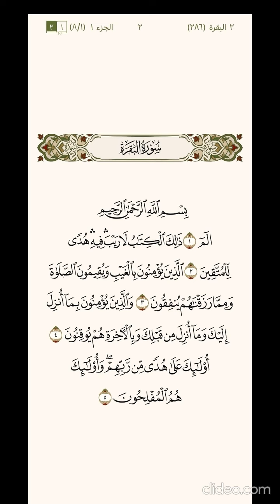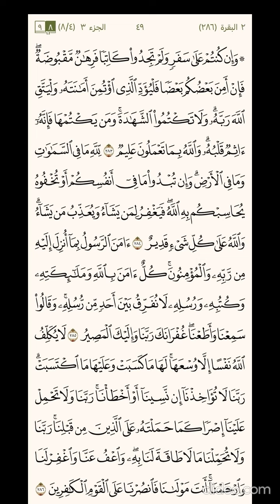سورة البقرة كاملة